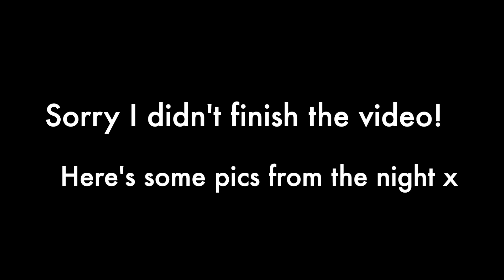Get Ready With Me for Halloween!!! spooky | Molly Grenfell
Hi angels!!
Thank you for clicking on another one of my videos, it means the world 🥺
Today's video is a bit late for spooky season but I wanted to upload it anyway- watch me get ready for Halloween!